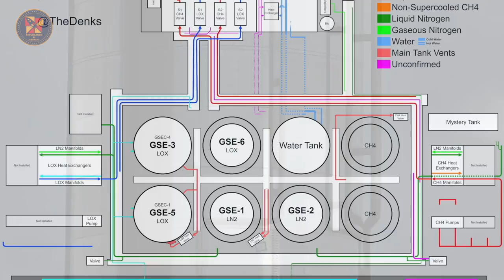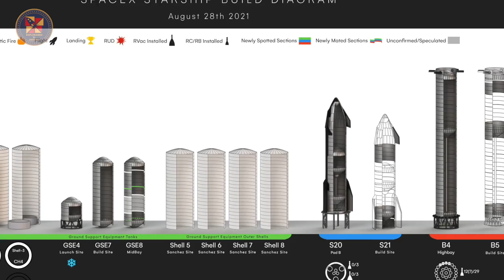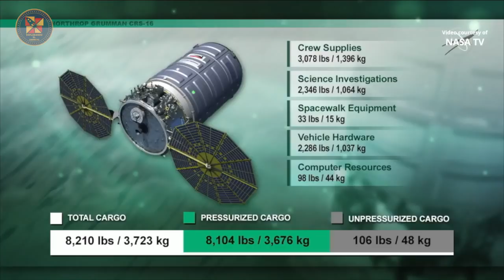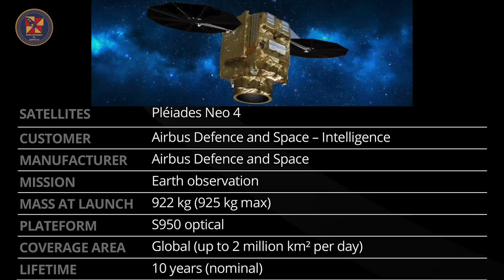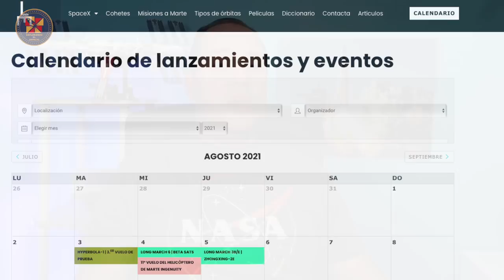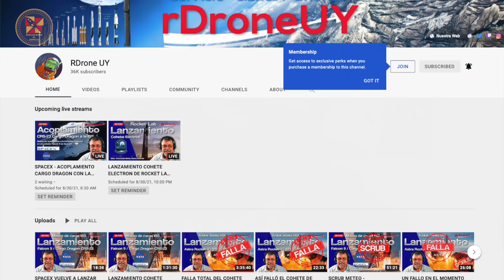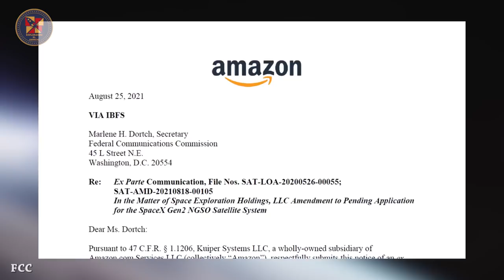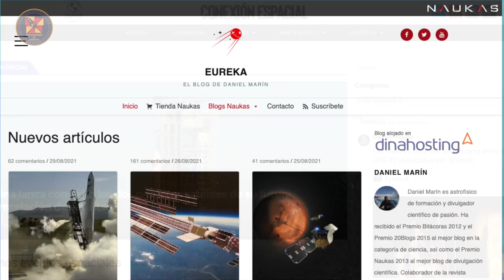Noticiario Semanal - Ship 20 listo para primeras pruebas - Actualización de Lanzamientos y mucho más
Episodio 49 - SpaceX trabaja día y noche para terminar el área de lanzamiento orbital en Starbase, Texas. El prototipo Ship 20 se encuentra listo para las pruebas antes del vuelo orbital. Actualización en las instalaciones de la compañía en Texas. Actualización de lanzamientos en el mes en los últimos días. Últimas noticias del mundo aeroespacial en Extras el Espacio. Una mirada al pasado en nuestra sección Historia del Espacio

Timestamp
0:00 Introducción
1:16 Actualización en  Starbase Texas
8:50 Actualización de Lanzamientos
17:10  Extras del Espacio
23:06 Historia del Espacio
23:52 Despedida

Créditos
@BocaChicaGal/NASASpaceFlight.com
NASA
SpaceX
SciNews
C-Bass Production
NASA JPL Laboratory
Roscosmos
Scinews
Lab Padre
Matthew / \Ryan
Everyday Astronaut
Flight Club
 Space Nøasey: @SpaceNosey
Bowen Cameron: @Bojay_stella
Owe BL: @Bl3D_Eccentric
Lanzamientos Espaciales: @LEspaciales (Alexbaes)
Nic Ansuini: @NicAnsuini
Philip Bottin: @BottinPhilip

Thumbnail Picture Credit: @cnunezimages

¡Gracias por su apoyo al canal!

Visita los Websites a continuación para más noticias.

Nuevo website de Frontera Espacial.